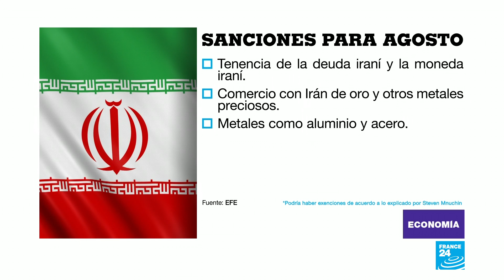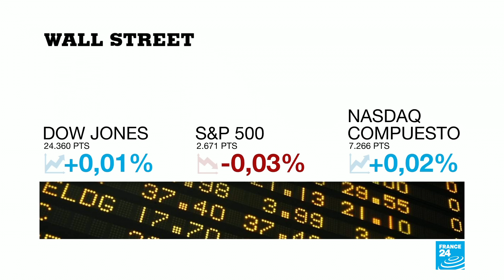Trump impondrá sanciones a Irán tras dejar el acuerdo nuclear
El presidente de Estados Unidos, Donald Trump anunció el regreso de las sanciones a Irán luego de retirarse del pacto firmado en el año 2015. Esta situación, podría desencadenar una pérdida de miles de millones de dólares en negocios para algunas empresas.